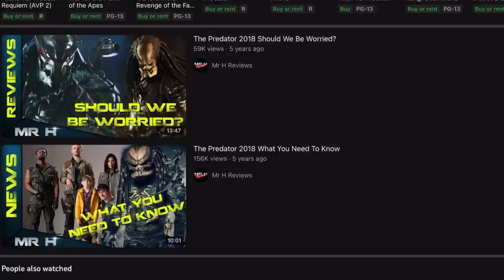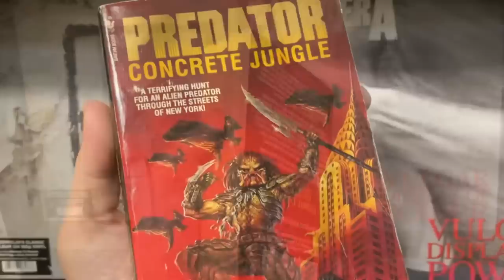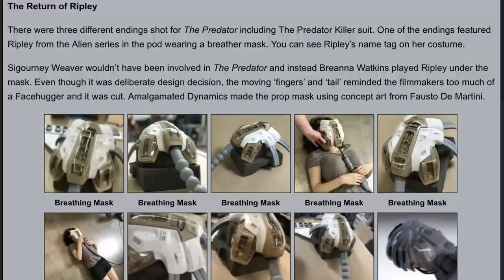The Most INSANE Predator Movie Ever Made?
The Predator is a 2018 science fiction action horror comedy film that has a ton of deleted scenes and even some wildly different plot points that I think would be cool to see in a director’s cut or extended edition similar to Alien 3. The movie included scary predator alien hybrids, Ripley, Newt and even additional YAUTJA!